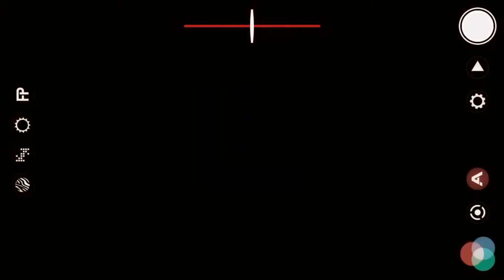FiLMiC Proで、Logの設定（音無）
›撮影内容
FiLMiCProで、Log撮影にどこを設定すればいいのかだけのビデオです。音無

›撮影機材
■カメラ
iPhone７
SJCAM SJ6
DJI SPARK
OLYMPUS OM-D E-M10 Mark ll

■カメラアプリ
FiLMiCPro
デフォルトカメラ

■編集アプリ
iMovie
LumaFusion

■タイトルアプリ
IntroMate

棒読み

◾️編集用キーボード
EC Technology Bluetooth キーボード 折りたたみ式 ワイヤレスキーボード